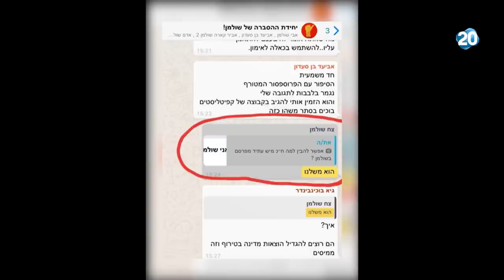האולפן הפתוח | 13.7.2020 | התכנית המלאה